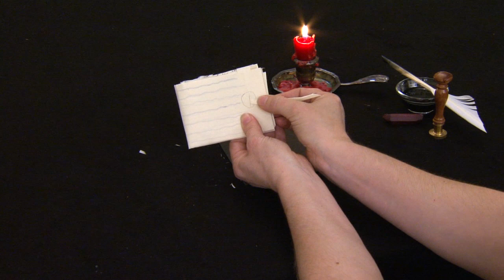Letterlocking: Pt. 1: Spiral Lock with slits parallel to fore-edge, England (1600s) (UH0018)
Modelled after Henry Howard, Earl of Northampton’s spiral-locked letter to his cousin Sir Richard Leveson (c.1600), the British Library, Papers of Sir Robert Harley Papers, Add. MS 70107 Misc. 28, Letter 2. See also Pt. 2. detail inside spiral lock w/ slit parallel to fore-edge, England (1600s).

This is a model of the highest level of built-in security found in Letterlocking: a portion of the paper lock remains attached to the actual letter while it recursively perforates it and the letterpacket, securing it shut. The physical evidence of Letter 2 is a rare and important find because it remains as evidence. Letters 3–6 are the same category with less physical evidence intact.

Other notables who used spiral lock variations include Elizabeth I, Catherine de’ Medici, Henry IV of France, James I, and Mary, Queen of Scots.

Many thanks to Dr Arnold Hunt for bringing this and many other letters to our attention. Jana Dambrogio and Hunt are researching this series of letters (BL Add. MS 70107). Produced by MIT Video Production. Directed and demonstrated by Dambrogio. Funded by MIT Libraries.

Citation information: Authors: Jana Dambrogio and the Unlocking History Research Group. Title:"Pt. 1: Spiral Lock with slits parallel to fore-edge, England (1600s)," Letterlocking Instructional Videos. Unlocking History number 0018/Letterlocking Unique Video number: 032. Date filmed: June 2016. Duration: 4:45. Date posted: January 2016. Video URL: [Insert URL]. Date accessed: [Date].